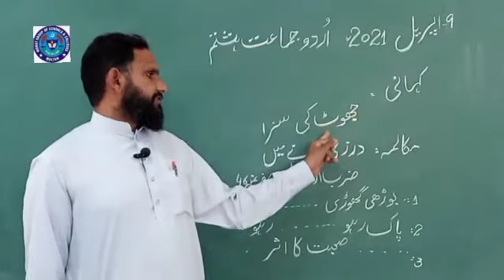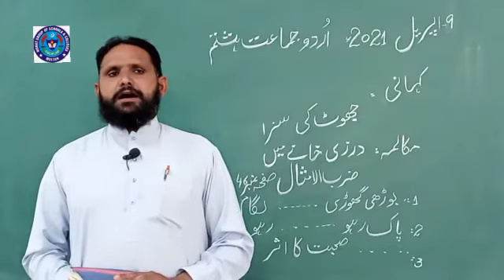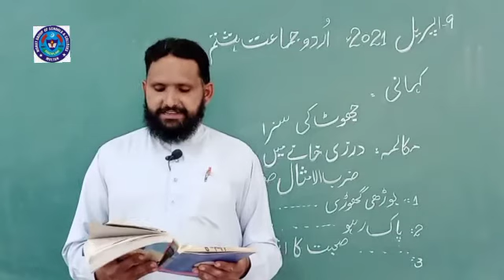URDU 9 APRIL 8TH CLASS